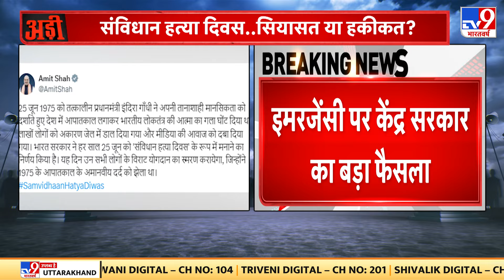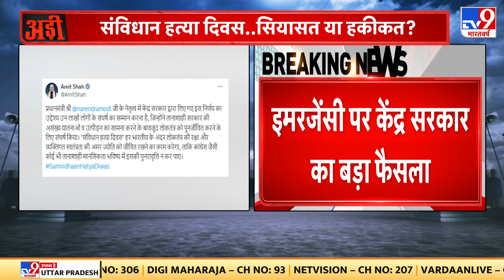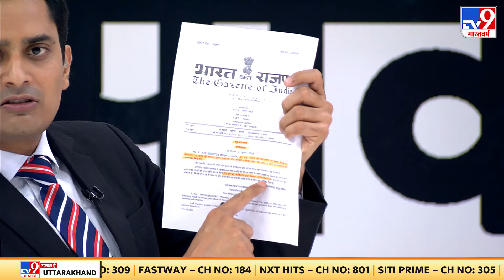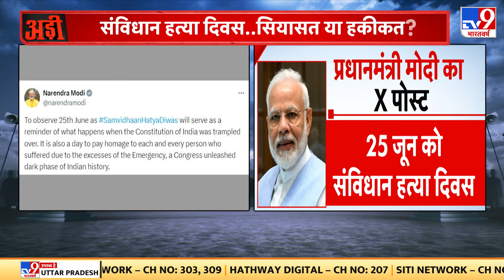Adi: भारत सरकार का एलान, 25 जून को 'संविधान हत्या दिवस' मनाया जाएगा | Samvidhaan Hatya Diwas